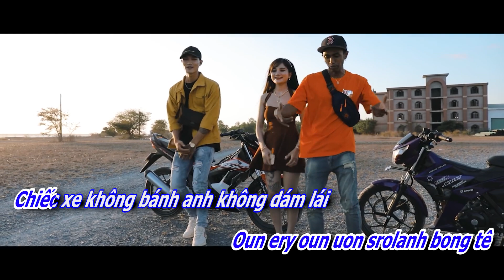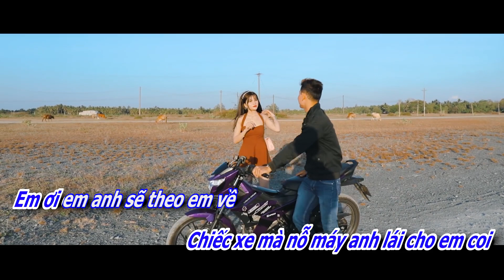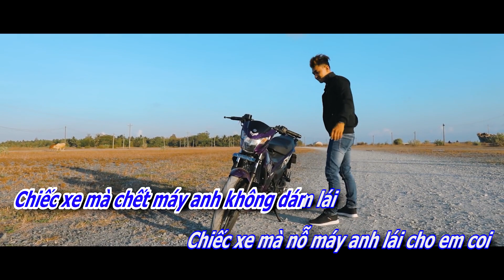[ Karaoke ] Con Sâu Nhúc Nhích Anh Không Dám Bắt - Lee Yang ft. Duy Tốc Độ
[ Karaoke ] Con Sâu Nhúc Nhích Anh Không Dám Bắt - Lee Yang ft. Duy Tốc
© Bản quyền thuộc về Lee Yang TVR

🚫 If any producer or label has an issue with any of the uploads please get in contact  and it will be deleted immediately (this includes artists of the images used). Thank You!
● Nếu có bất cứ thắc mắc, khiếu nại nào về bản quyền hình ảnh cũng như âm nhạc có trong video, mong chủ sở hữu liên hệ trực tiếp với tôi qua địa chỉ G-mail: . Xin cảm ơn!